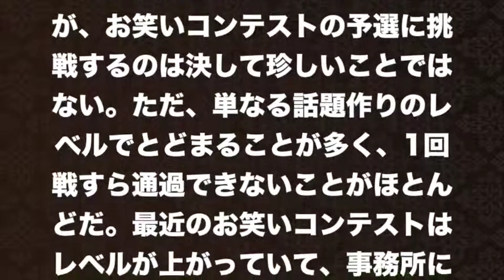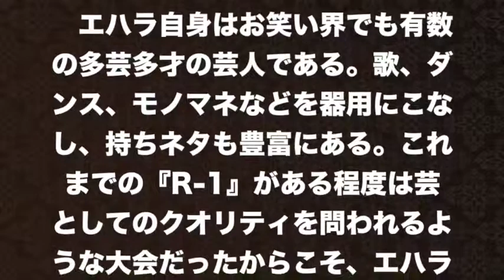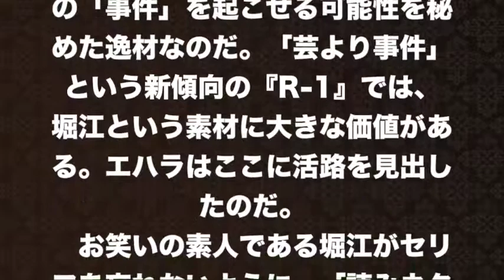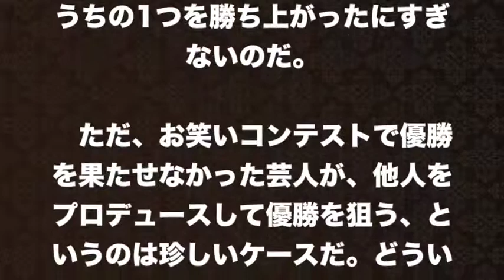【ホリエモン】チャンネル人気を利用？？R−１仕掛け人のあざとさがどこまで通用するか…